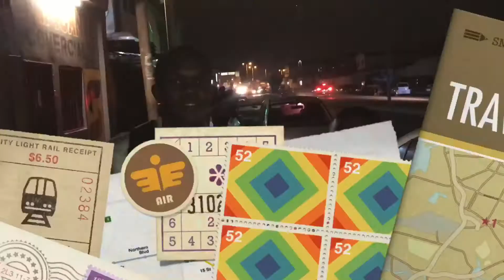VAMOS CUMPRIMENTAR "BOM DIA" DE NOITE | QUASE NOS BATERAM KKK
Clique aqui! ⬇️⬇️⬇️⬇️⬇️⬇️⬇️⬇️

Eae pessoal, tranquilo?👋🇦🇴🇨🇻🇲🇿🇵🇹🇧🇷

Arriscamos a vida fazendo este vídeo!!🥺

⚠️⚠️⚠️ NÃO ESQUEÇA!! ⚠️⚠️⚠️

Outras informações:
Vídeo gravado com: iPhone 7
Edição: iMovie
Capa/Thumbnail: YouTube
Outros: quem quiser thumbnails de qualidade é só puxar no WhatsApp clicando simplesmente no